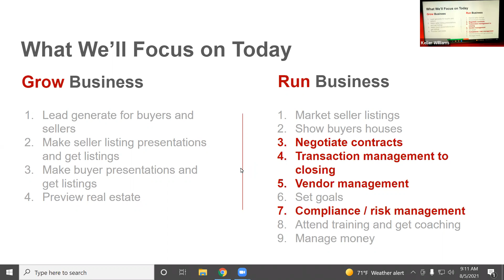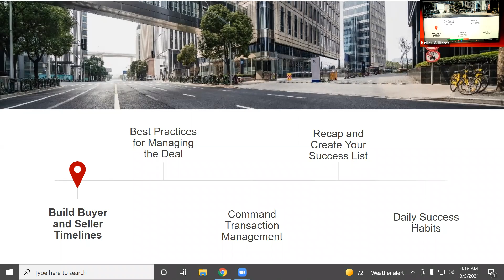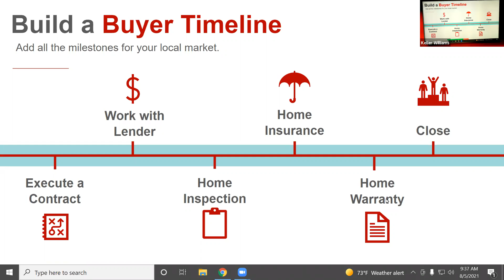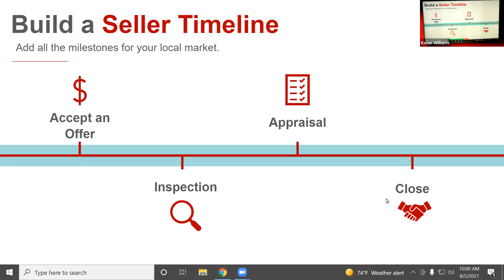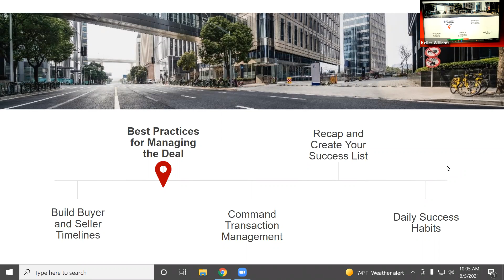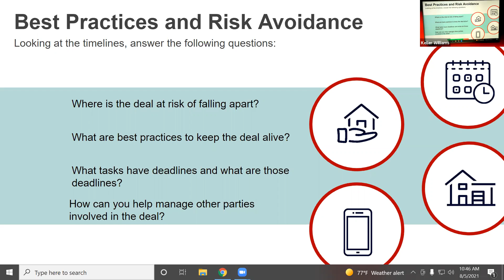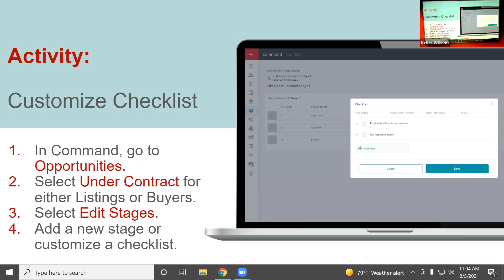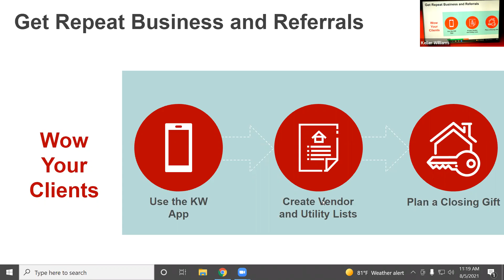Ignite Session 9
IGNITE: Elementals Session 9: Contract to Close August 5, 2021